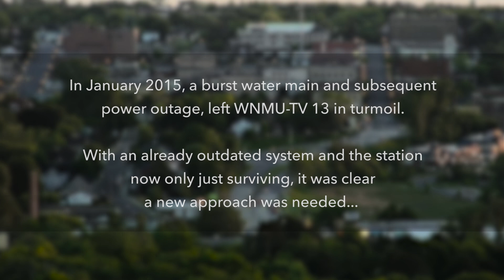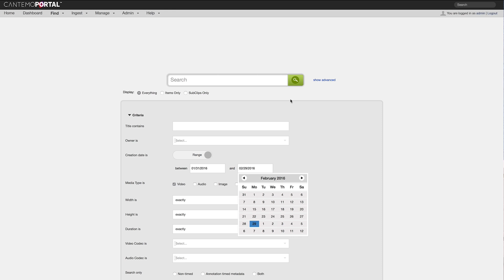Cantemo Success Story: WNMU PBS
Having suffered a burst water main, which put extra pressure on an already outdated, end-of-life system, WNMU was looking to overhaul its entire system. The resulting power outage severely disabled the station, so WNMU was clear it needed a modular approach to build in valuable redundancy and make replacing individual components much easier.

Cantemo Portal has been implemented to manage the broadcaster’s entire workflow. It has been integrated with each component of the new system, meaning everything can be handled and managed within Portal. WNMU has also established a number of custom workflows and rules using the Cantemo Rules Engine.